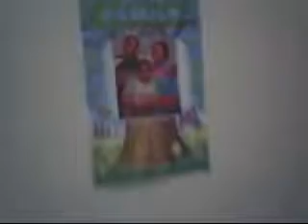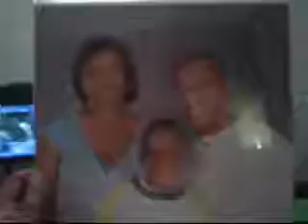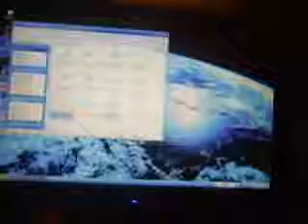My son dancing